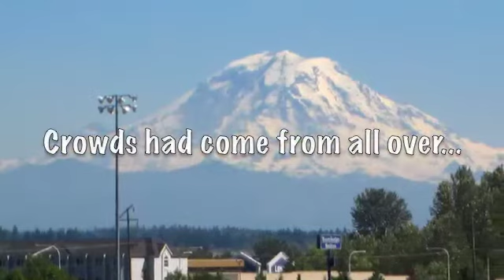A Day at the Races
Dachshunds take the track at Seattle's Emerald Downs for the 14th Annual STAR 101.5 Wiener Dog Races!